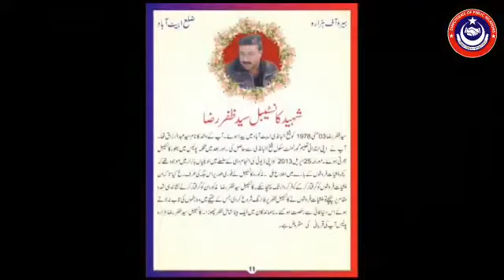Abbottabad: on the wish of shaheed constable syed zafar raza's younger daughter, dpo abbottabad yasi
ایبٹ آباد : شہید کانسٹیبل سید ظفر رضا کی ننھی بیٹی کی خواہش پر ڈی پی او ایبٹ آباد یاسر آفریدی نے اسکو اپنے ساتھ بائیک پر بٹھا کر آفس لے کر آئے۔